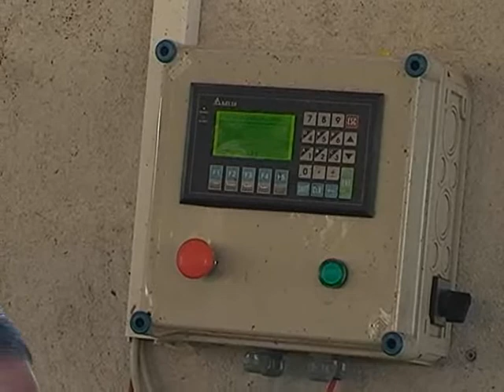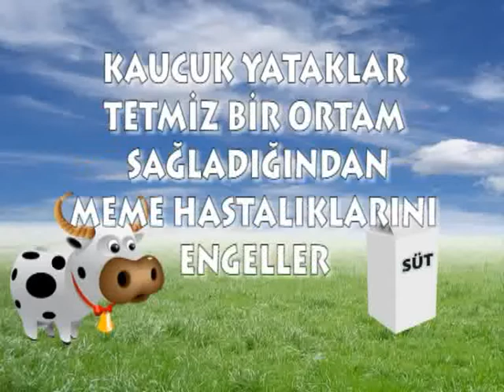AHIR İÇİ SİSTEMLER2 - DARILMAZ.wmv